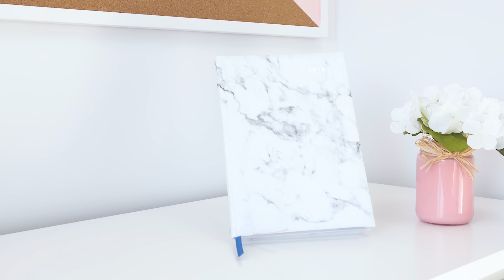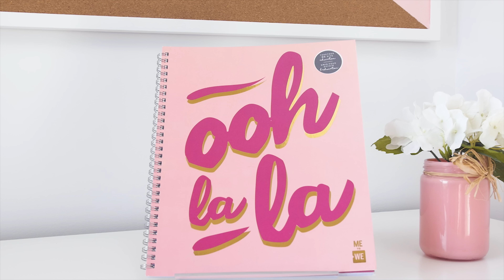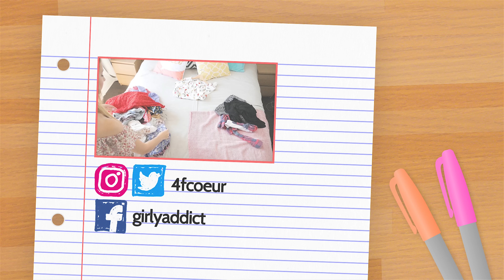ACHATS DE FOURNITURES SCOLAIRES | BACK TO SCHOOL 2017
AHHH omg le retour de la série BACK TO SCHOOL 2017! On commence avec un haul de fournitures scolaires et un gros giveaway!
RÈGLEMENTS:
 - Vous devez être abonnés à ma chaîne Youtube
 - Vous devez avoir plus de 18 ans ou l'accord de vos parents pour participer.
 - Une seule participation par personne. Toute tricherie sera disqualifiée.
 - Ne pas m'envoyer de messages privés par rapport au concours.
 - Dites moi dans les commentaires quelles vidéos BACK TO SCHOOL vous aimeriez voir!
 - Le concours se termine le 21 août 2017 et la gagnante sera contactée en privée! BONNE CHANCE!

J'espère que vous êtes excitée pour la série Back To School, j'ai très hâte de vous présenter mes DIY, des routines du matins, des astuces et autres pour la rentrée et l'école! THUMBS UP si tu avais aussi hâte que moi :D

Je m'appelle Catherine, j'ai 23 ans et je viens du Québec! Je fais des vidéos DIY, Back to school, des astuces, des vidéos d'humour à propos des filles! Bienvenue dans mon univers 100% fille!